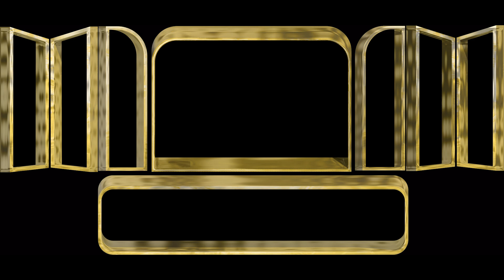new led wall design free download 4k join@vfxmehra